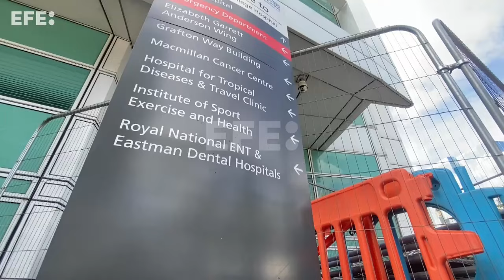Starmer promete una reforma radical de la Sanidad británica ante su estado "crítico"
Londres (R. Unido), 12 sep (EFE).- El primer ministro británico, Keir Starmer, prometió este jueves una reforma radical de la Sanidad pública del Reino Unido, después de que un informe revelase su "estado crítico", con largas listas de espera, edificios sanitarios "en ruinas", baja moral del personal y operaciones en instalaciones "decrépitas".

IMÁGENES: POOL / GUILLERMO GARRIDO. EXCLUSIVO USO EDITORIAL.